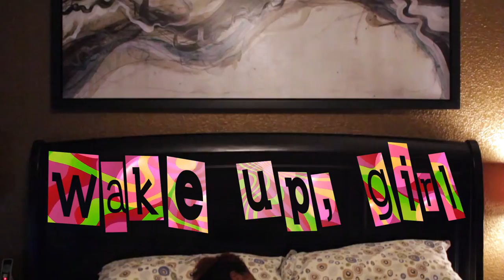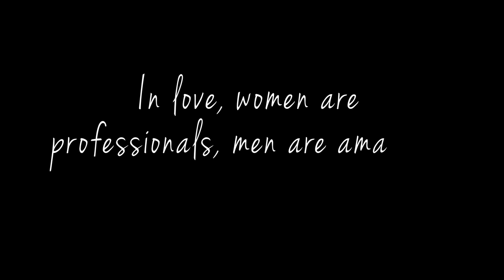Tony Williams - Wake Up Girl (prod. by Kanye West)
You are tuned in to the video for 'Wake Up Girl', the second single from the upcoming re-release of King of The Fool, Tony's debut album, completely re-mixed and re-mastered and containing brand new material!!

'Wake Up Girl' was produced by Kanye West and co-produced by Erwin Murphy and Chris 'Cutta' Baldwin.

Pick it up July 23, 2013!!!